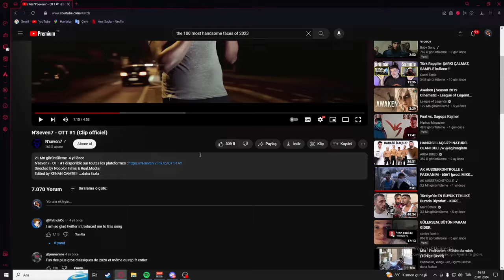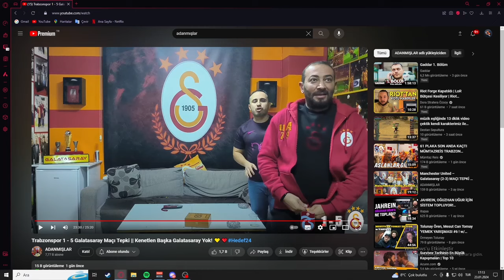Cyberrulz tv | Mekiple Adanmışlar Trabzonspor 1 - 5 Galatasaray Maçı Tepki İzliyor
Cyberrulz tv Adanmışlar izliyor
Cyberrulz tv mekiple Adanmışlar izliyor
Cyberrulz tv Adanmışlar Trabzonspor 1 - 5 Galatasaray Maçı Tepki İzliyor
Adanmışlar Trabzonspor 1 - 5 Galatasaray Maçı Tepki
Cyberrulz kesit
Cyber kesit